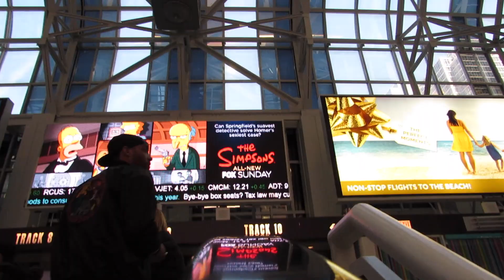St. Paddy's Day Weekend Vlog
A little weekend vlog becuase it was St. Patrick's day and it's the start of spring break!